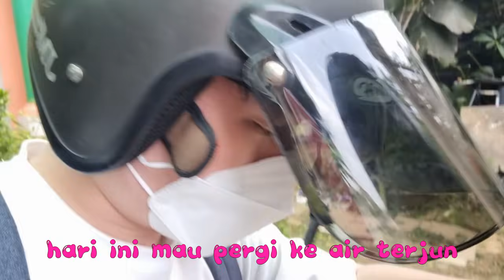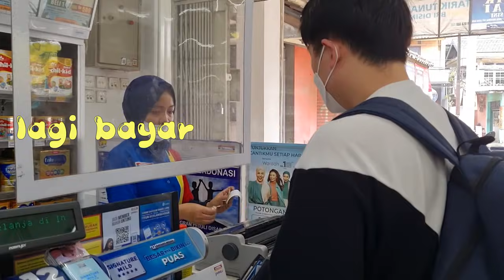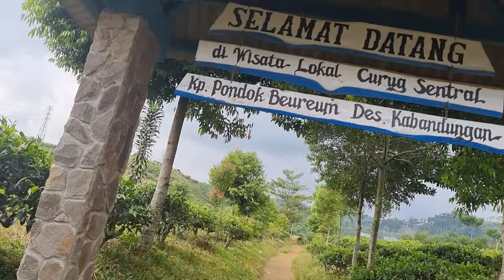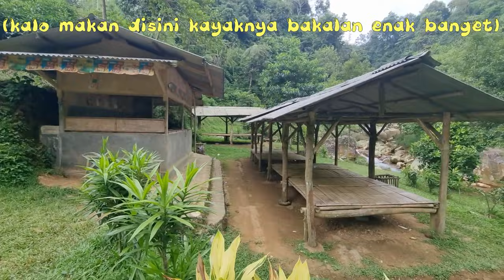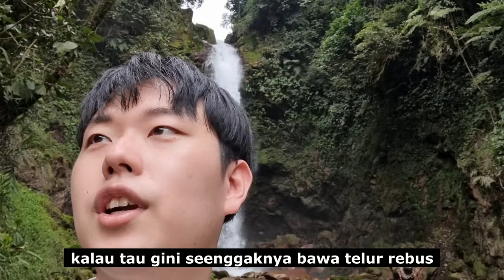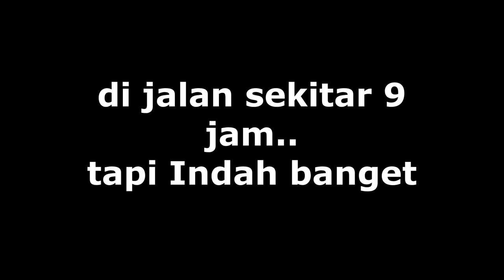Air terjun yang susah banget di datengin orang luar. Indah Banget!! (Temen yang jago bahasa Korea)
Ah!  Dan jika kalian punya pertanyaan, ingin tahu sesuatu, atau hal yang lainnya. Tulislah di komentar, maka saya akan membuat videonya nanti.
 Terimakasih selalu mendukung saya dan menonton video ini.

Cinta Daely